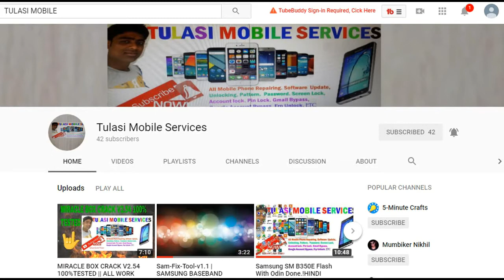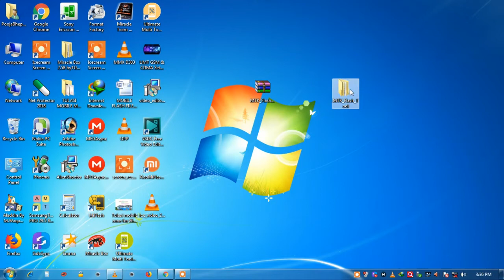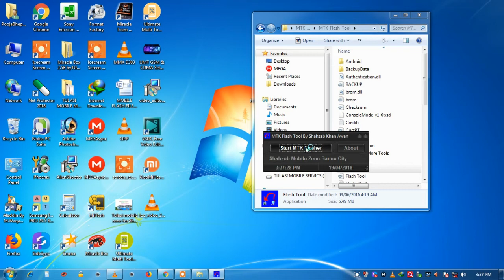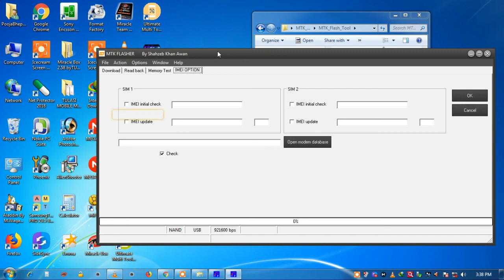Mediatek (MTK ) Imei No. Repair Tool And Flash Tool 2018 | Mtk Flasher 2018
LING

4 ☞FLASHING OF ALL MOBILES (WITH FLASHING TOOL, FLASHING BOX, FLASHING DONGLE
5☞UNLOCKING OF ALL MOBILES ☞FRP/GOOGLE ACCOUNT REMOVE OF ALL MOBILES
6☞IMEI REPAIR/REBUILD (NOT CHANGING) OF ALL MOBILES
7 ☞VERSION UPGRADING
8☞DEAD BOOT REPAIR
9☞ROOTING
10☞CUSTOM ROM INSTALLATION
11 ☞CUSTOM RECOVERY INSTALLATION AND MANY MORE THAT WE CANT SAY HERE,
12☞FREE TOOLS WITH INSTALLATION (FRP TOOLS, MI ACCOUNT REMOVER, FLASHER, ETC.)
13☞FREE CRACKS WITH INSTALLATION (MIRACLE, Z3X, UMT, ATF, UMT, ETC.)
14☞ALL MOBILE DRIVERS WITH INSTALLATION (MTK, IPHONE, SAMSUNG,NOKIA, SPD, COOLSAND/RDA, MSTAR, QUALCOMM, ADB, FASTBOOT, EDL, ETC.)

Octopus Samsung 1.9.4 Cracked,

ALL SAMSUNG (FRP ,GMAIL, PIN, PASSWORD, UNLOCKER TOOL 2018